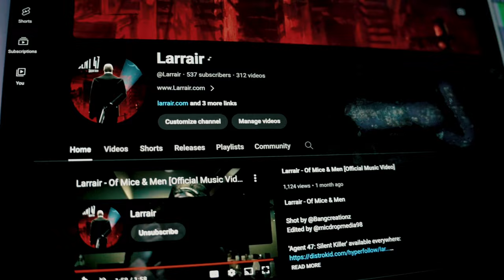Larrair - To My Fans (Official Music Video)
LYRICS BELOW 👇

Larrair - To My Fans / Winner's Game (Official Music Video)

prod. @47studiosberlin
Edit by @micdropmedia98

LYRICS:

Every time I end up all alone when I try to love
Every time I get back stabbed when I try to trust
I had seen you out, but it wasn’t good enough to f*ck you up
I’m tryna catch you at the right time turn you to some Runtz
If this Shorty got the right vibe then I’m trying to f*ck
Doubled back as soon as I blew up I can’t make this up
Boy, you get some money then them hoes they just wanna flock
Up early to a bag yeah I’m up at 9 o’clock
Then I’m grinding all night p*ssy I don’t stop at five.
Difference is I do that sh*t at home and I get high
Can’t nobody tell you what to do if you ain’t got no job
Grinding how I want it just happens to be all the time
Man I tried to listen, but now it’s time to speak my mind
Looking at me like I’m crazy think I need to leave this town
Last song I was sober. Yeah, I’m smoking w**d this time.
Rappin chill as hell but I’ll leave you in the street one time
Yeah, yeah just let me get the chance
We could go band for band loser cuts off his hand
Boy, I’m really powered up I’m super Saiyan
Geeking up  pop another pill like let me boost again
Sorry Bae you’re not really my type but who’s your friend
Sorry bae I wasn’t really thinking I’m super bent
Feel like no one f*cking with me. I don’t know who to text.
Treat the rap game like 2K cause I got next
Winners game, so I’m never Finna leave this b*tch
I’m just talking to my fans if that’s not you then suck a d*ck
Talking to my people too, but they know what the f*ck it is
You ain’t gotta hear every song to know we locked in
Sike, listen to every one I got 501
Sike, I just made that number up. made it up

And you know I got my bl*nt I’m finna spark it up